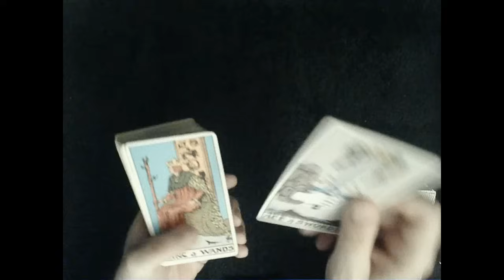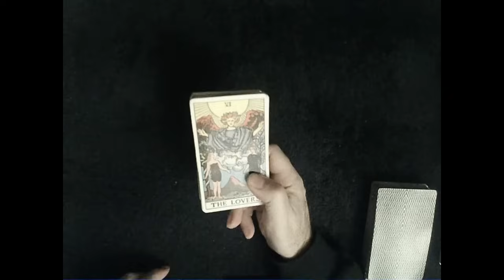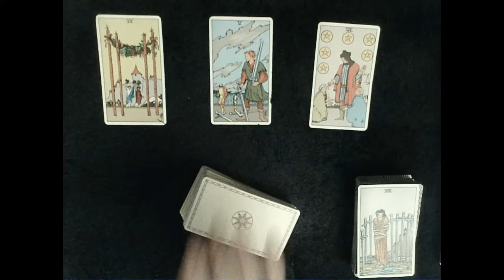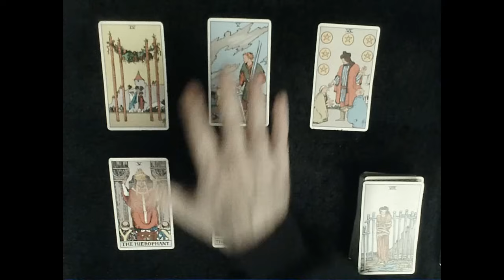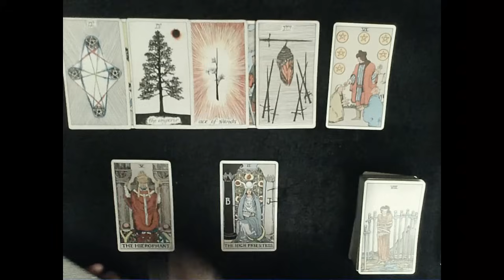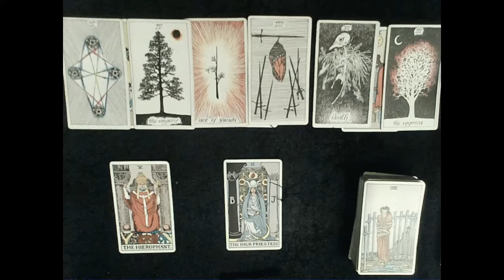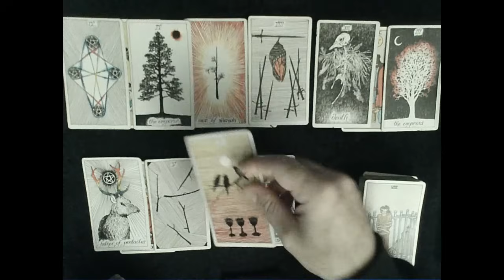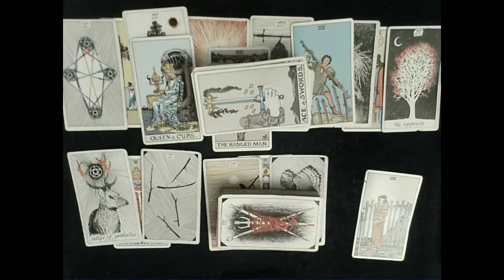Unplanned URGENT Energies Update - Yup we've jumped a timeline for sure!! Expect the unexpected!!!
EXTENDED READING: To dive DEEP into how your person feels about you & what happened on their end check out the extended reading

Donations are always appreciated & help keep the channel going and flowing.